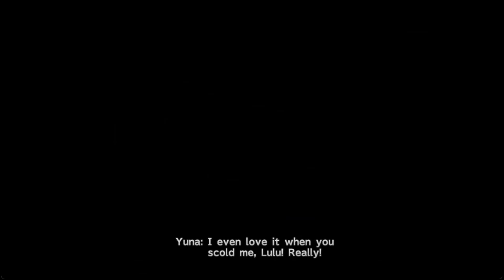Tidus finally reaches Zanarkand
Final Fantasy X: It's an emotional return to Tidus homeland Zanarkand where many memories are unlocked.